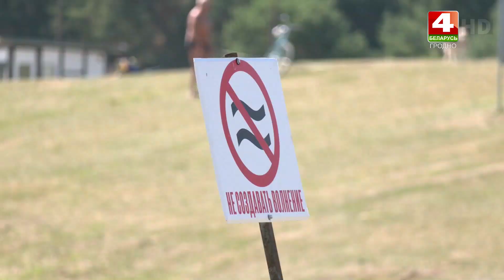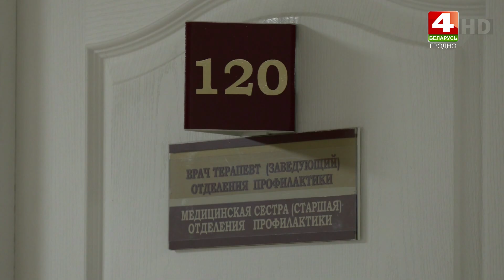Бодрое утро. Как жара влияет на организм человека. 25.07.2024